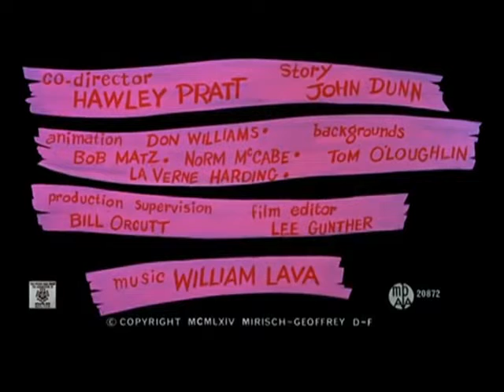പിങ്ക് ഫിങ്കിലെ പിങ്ക് പാന്തർ കുട്ടികളുടെ വീഡിയോകൾ കാർട്ടൂൺ വീഡിയോകൾ, ആനിമേഷൻ വീഡിയോകൾ